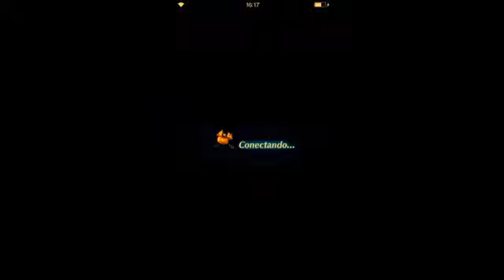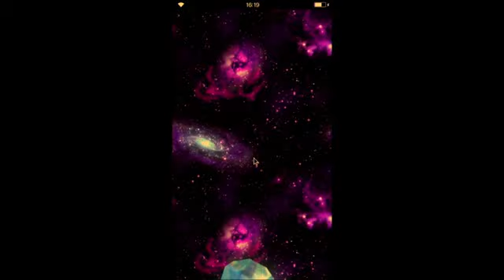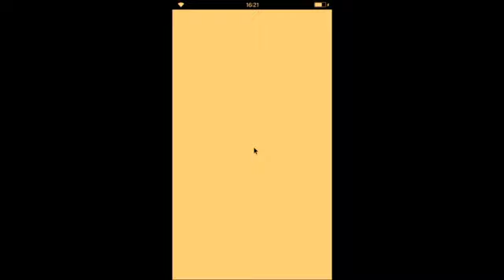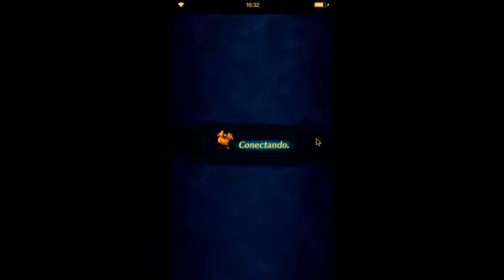FFBE tutorial parte 2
Un buen dia te levantas y tus aficiones nuevas ya han dejado de serlo y te acuerdas con nostalgia de otras aficiones aun mas viejas, que tuviste antaño, es lógico añorar la juventud cuando se ha perdido, la salud cuando se esta enfermo, incluso esas series tan malas de los ochenta, cuando las telenovelas de despues de comer que vendian a las televisiones en españa eran aun americanas, ese equipo A, ese coche fantástico, ese camuflaje, y mas parecidas a las de ahora, esa dinastía, con todo en la vida, pasa exactamente igual, al menos para las personas que tienen los suficientes años, incluso con los juegos, incluso con los juegos de movil, y por fin incluso con los juegos de móviles que tampoco son tan viejos, cuatro o cinco años, pero eso para un juego de movil, free to play, que todo el mundo puede descargarse gratis del play store, es lo suficientemente añejo, que al volver al mismo le dediquemos, estas frases reflexsivas sobre la añoranza, lo que hoy si eres poco mas que un niño conoceras como efecto nostalgia, para que decirte mas, hemos vuelto despues de cuatro años a FFBE, final fantasy brave exvius, y quizas no lo sepas pero esta segunda fase de este canal empezo subiendo videos de este juego de movil, aya en el año dosmildiecisite dosmildieciocho, solo llegamos hasta el número cuarenta y cinco, hoy todos esos años después volvemos a nuestros orígenes, esperamos que lo disfrutes, como nosotros lo intentamos cuando se nos ocurrio la idea, la primicia de esta nueva saga sobre FFBE la encontrarás en nuestro canal de twich, en el que nos hemos propuesto estrestimear, al menos una vez por dia, hasta que se acabe el mes de enero, como propósito de nuevo año, ya veremos si lo cumplimos, hasta entonces, puedes disfrutar la primicia en twich, o descubrir lo sucesivo en youtube, como la primera parte que estrimeamos en twich, ya desapareció, hoy le ponemos a esta parte, FFBE tutorial número uno, y te resumimos, por detras de esta voz en video, todas las únidades que nos tocaron en otro canal, que no es, el que gastamos ahora en twich, para que sepas como un buen dia empiezas, o recuperas un pedazo de nostalgia.